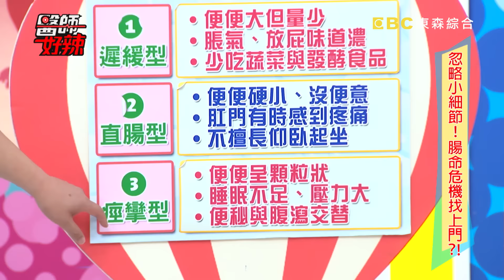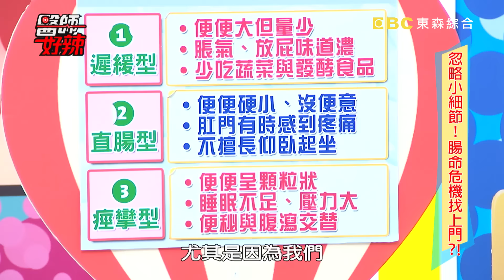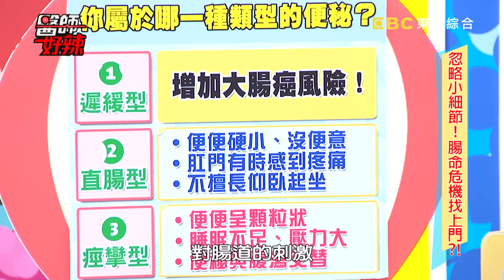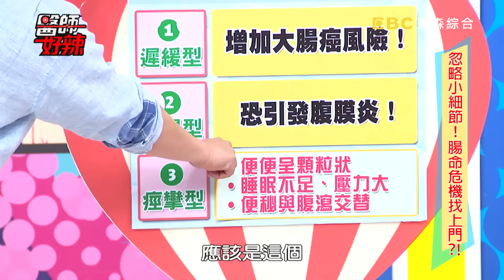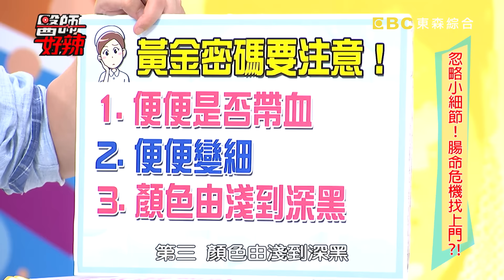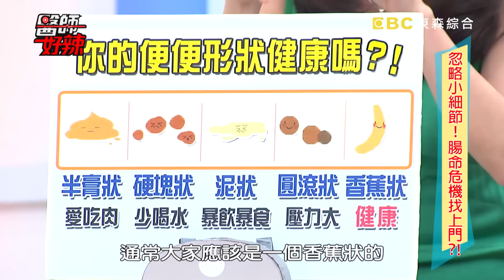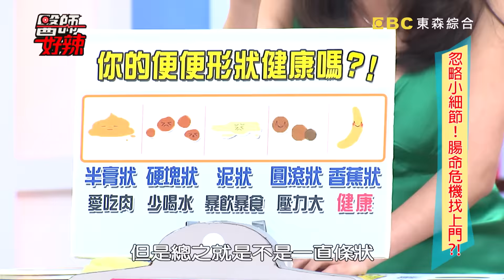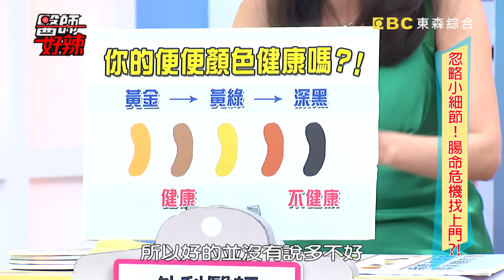忽略小細節！腸命危機找上門？！馬國畢 謝忻 20160523 一刀未剪版 醫師好辣 Intestinal health of problem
上完廁所別急著沖乾淨，黃金密碼要注意？！
藝人：禹安、馬國畢、謝忻
醫師：黃彥鈞、王珮珊、黃韋堯、陳保仁、鍾雲霓、魏智偉、陳欣湄

重播：
每週六 上午9點 / 凌晨5點